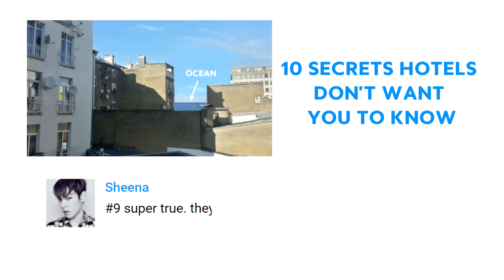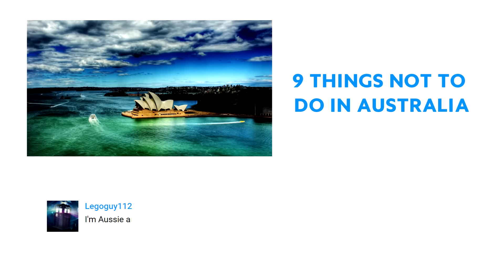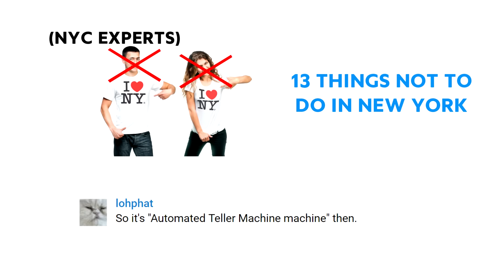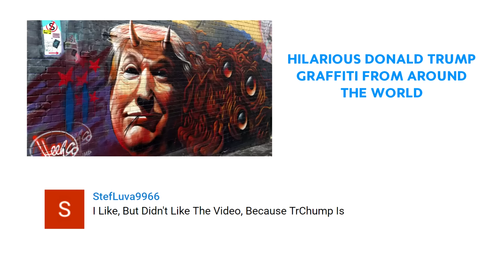Comment Friday #14 - BEWARE the Kangawallafox!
On today's episode among other things, we discuss the legendary Kangawallafox, perhaps the deadliest of all of Australia's insects.
Is it as real as Drop Bears?

On 10 Secrets Hotels Don't Want You to Know!

- I was once told by a real estate agent that the ocean view was from the roof of the house. The roof was not accessible.

- #9 super true. they don't wash the utensils properly

- Why do these guys look like a discount of the goodmythicalmorning guys

- Really. Knowledgeable things

- Those glasses are stupid looking af. Did your grandmother give them to you?

- the guy with the glasses looks like Joe Jonas

On 9 Things NOT To Do in Australia

- I'm Aussie and I never herd of the root being the f word. And drop bears DO NOT EXIST, It is just a tale

- Don't listen to him, the drop bear is real. And put a tablespoon of vegimite under each armpit

- He forgot the kangawallafox which jumps out in front of you and eats cars.

- He sure did mate, he sure did

On 13 Things NOT To Do in New York

- "ATM machine"??? What does the "M" stand for!?

- lohphat Automated Teller Machine according to Google.

- So it's "Automated Teller Machine machine" then. Brilliant.

- ikr

- Say AT Machine no one knows what you're talking about, say Automated Teller Machine Machine, people will give you a strange look, say ATM Machine, no one will think twice. Sigh.

And finally, on Hilarious Donald Trump Graffiti From Around the World!

- Donald trump makes my inner heart tingle, of the joy of thinking about him not becoming president

- I bet no one here knows that I'm a duck (hehehe)

- Donald es un pende---

- I Like, But Didn't Like The Video, Because TrChump Is In It!!! It's Funny As All Get Out! That's Why I Like It!! The Not Like, Because It's Still Giving Him Props!!

Fav Comment s:

 Xx__Fallen__xX
Wow this channel deserves a lot more subs

Bubblegum Pop
YAY! Loved your vids!

Shoutouts:

Chicken Wings, who says:
ShOuT out at meh

and

Ludger Will Kresnik, who says:
Shout Out!!!

JesusChristNeverLived, who says:
DO NOT LISTEN TO THIS MOTHERF***ER! SHOUT ME OUT! ❤️ ❤️ ❤️